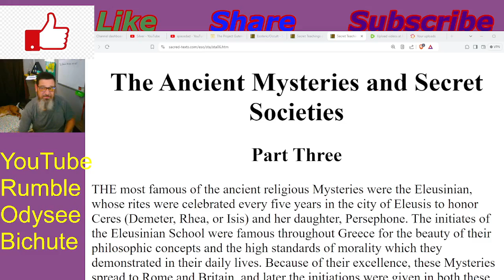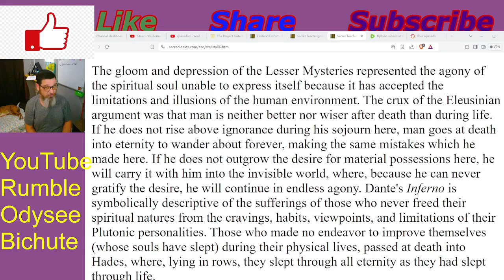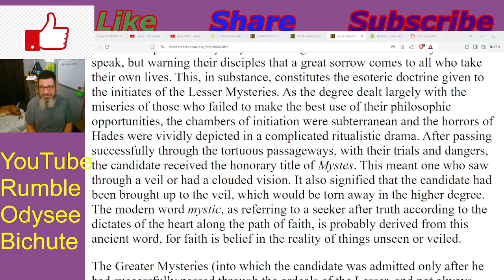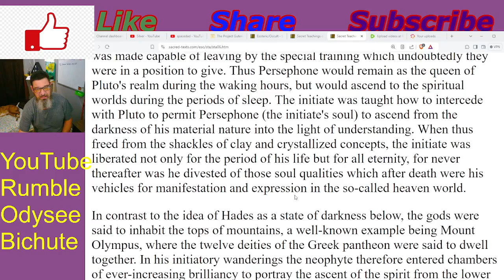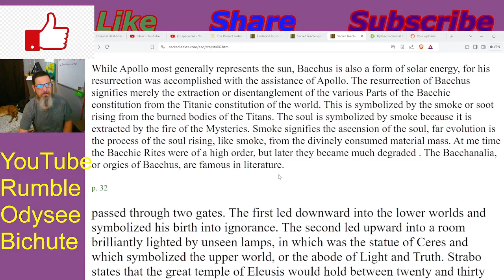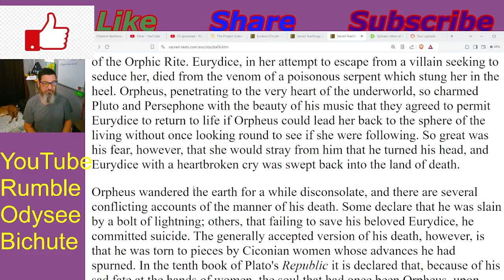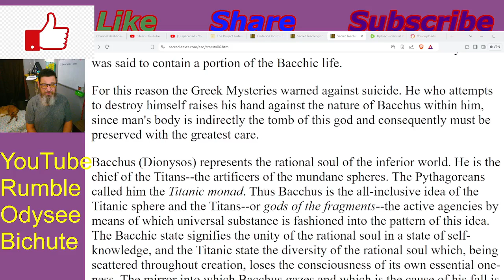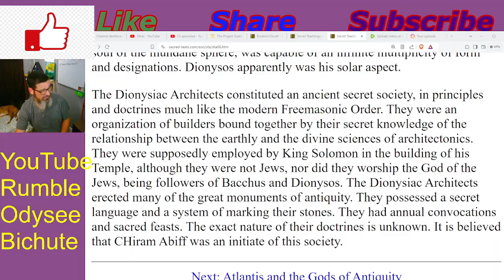Esoterica: Ancient Ceremonial Organizations -The Secret Teachings Of All Ages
Hey Crew, Today we continue our exploration of Manly Hall's The Secret Teachings of All Ages. The discussion is ancient mystery schools and their initiations.